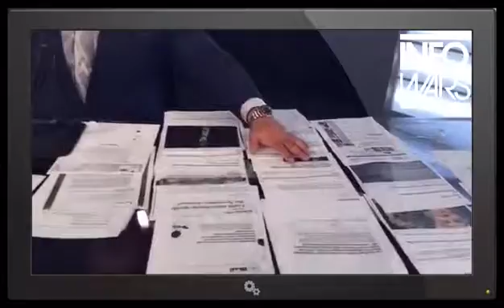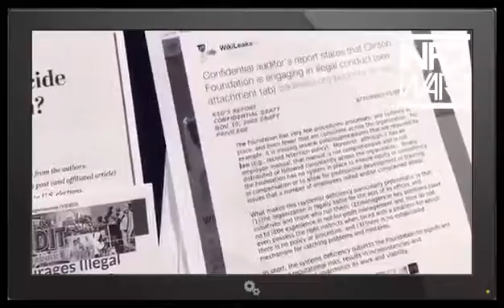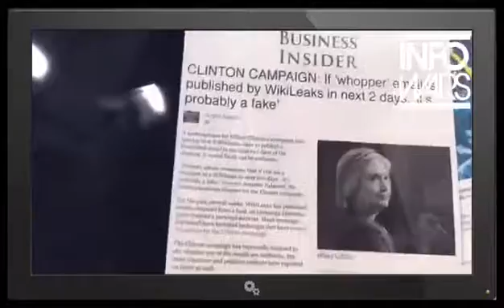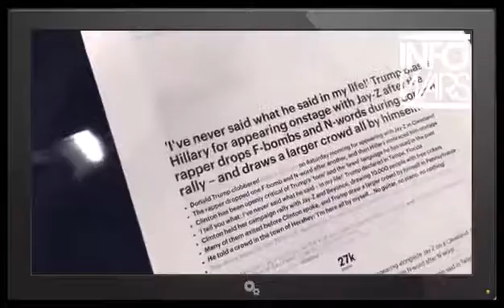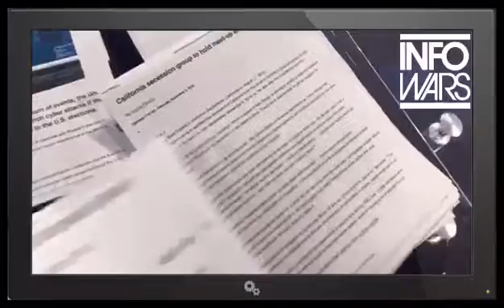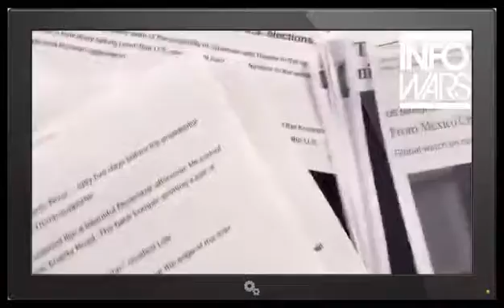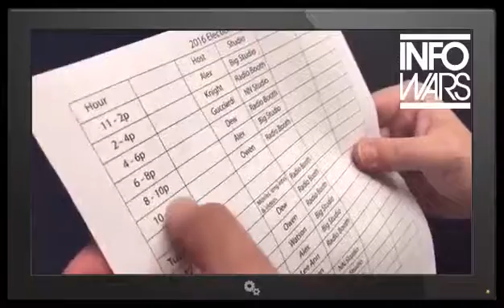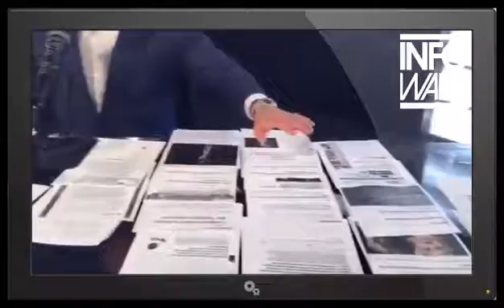Alex Jones Emergency Message To Patriots In FBI and NYPD